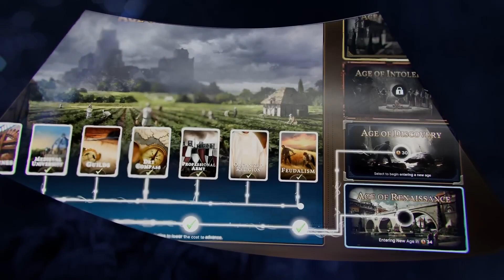Millennia | Für Volk und Kaiserreich! | 037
Hier seht ihr, wie gut Millennia wirklich ist.